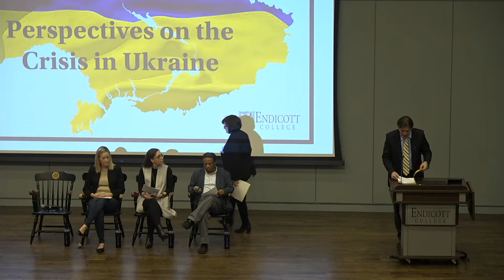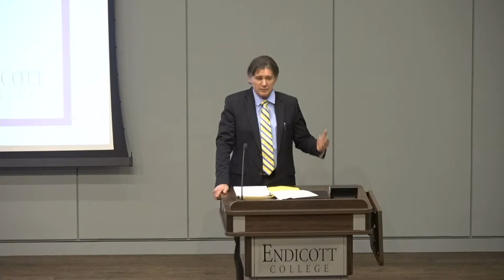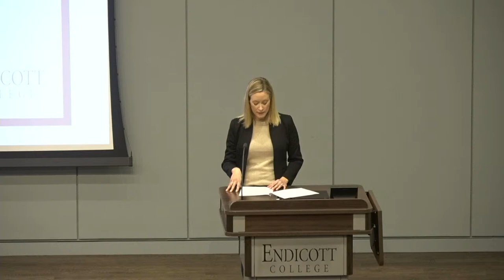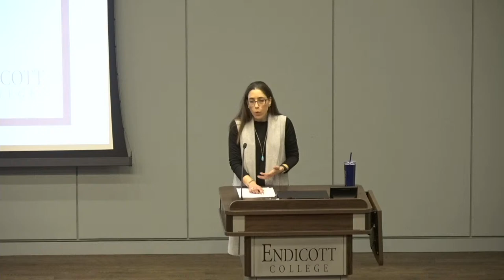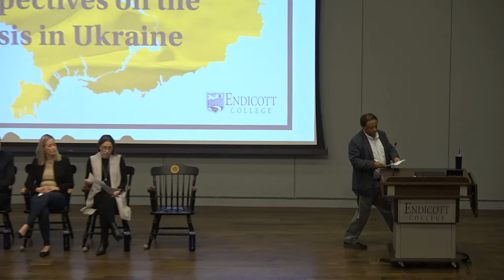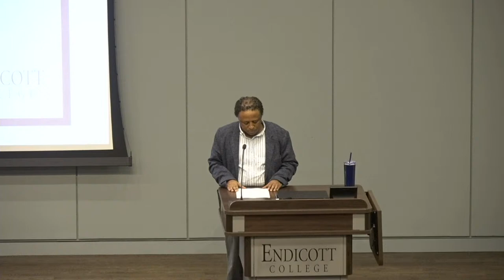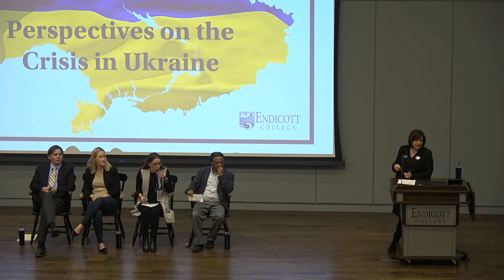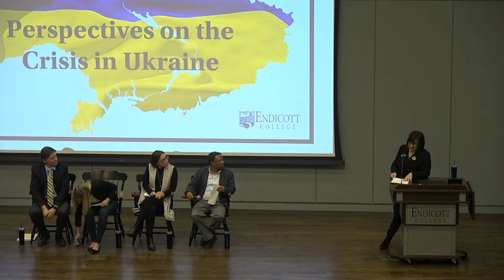Perspectives on the Ukraine Crisis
The unprovoked attacks on Ukraine last week have resulted in many acts of solidarity and tough responses from governments around the world. Why did Russia decide to invade? How will the siege impact the region and beyond? What toll does this take on the people of Ukraine?

Join Endicott faculty experts for a discussion on the historical context of the conflict and region, the geopolitical impact it is having, how disinformation campaigns set the stage and continue to play a role, and insight into what refugees are facing in fleeing their homeland.

Comment to submit questions to our panelists